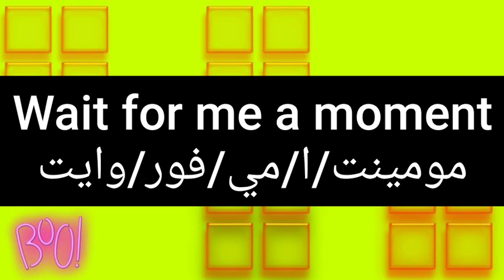ما معنى كلمة moment